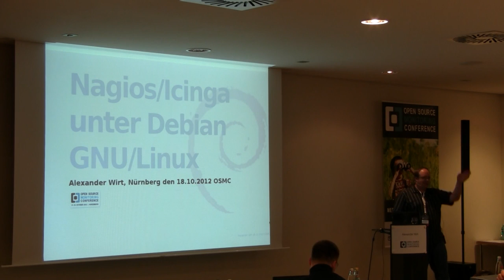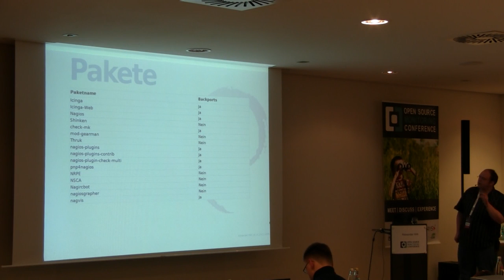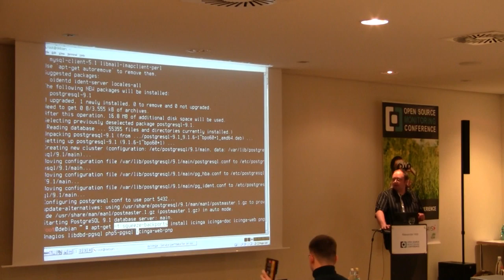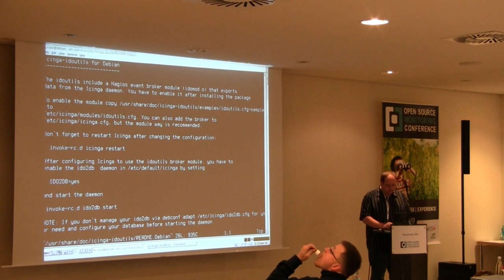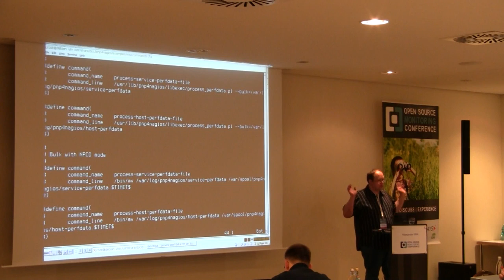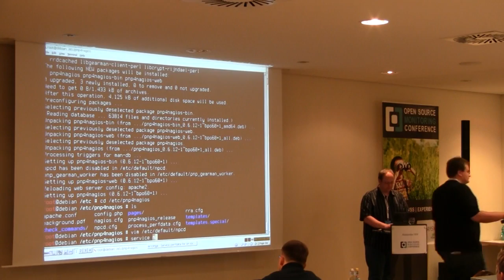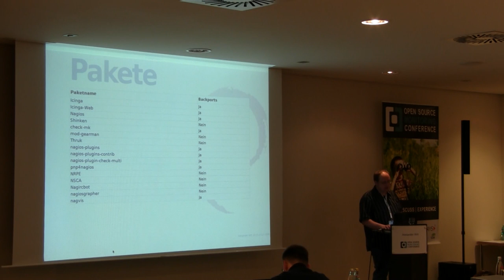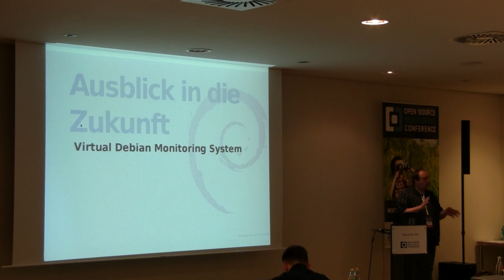OSMC 2012 - Alexander Wirt: Einsatz von Nagios und Icinga unter Debian GNU/LINUX (DE)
Das Debian Nagiosteam hat fast alle wichtigen Komponenten des Nagios/Icinga Ökosystems paketiert. Dieser Talk wird einen Überblick über das Team, die paketierten Komponenten und das Arbeiten damit geben.

Er richtet sich insbesondere an Einsteiger in die Materie die in möglichst kurzer Zeit wartbare Nagios/Icinga Setups bauen möchten.